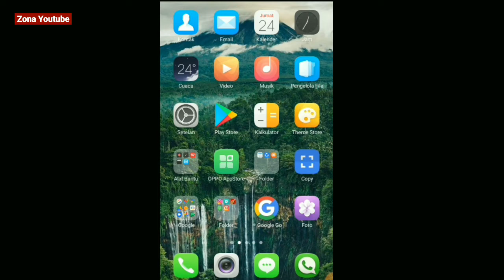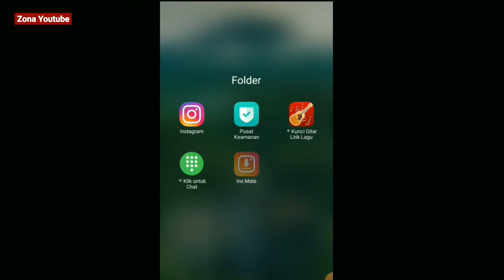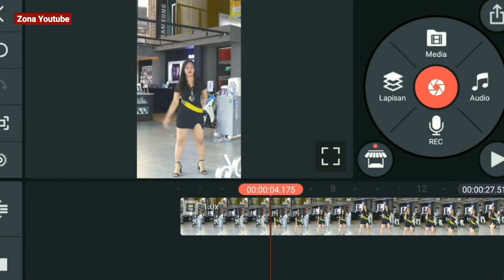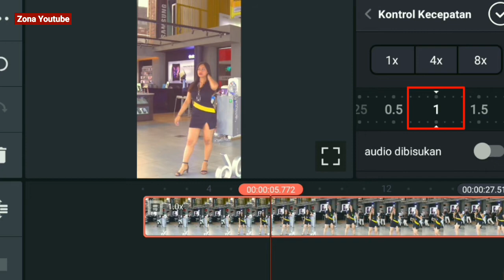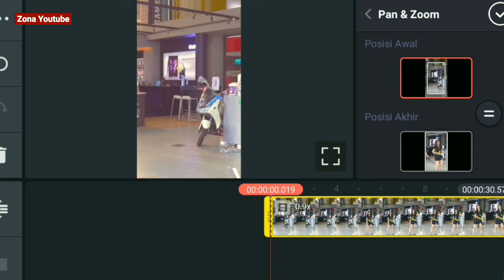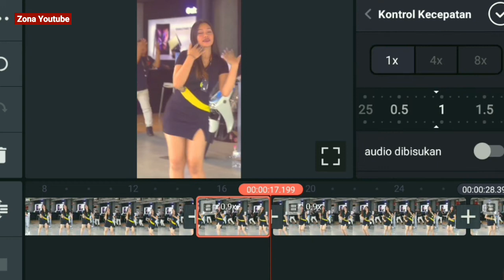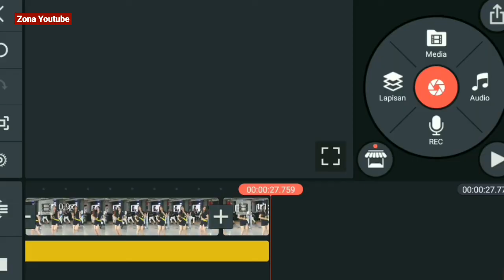CARA AMBIL VIDEO SHORTs ORANG LAIN LOLOS MONETISASI (HANYA MODAL HP) - tutorial youtube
CARA AMBIL VIDEO SHORTs ORANG LAIN LOLOS MONETISASI (HANYA MODAL HP)

oke lur saya akan jelaskan langkah langkah cara ambil video orang lain untuk dijadikan video shorts yang akan kita upload di channel kita sendiri yang pastinya bisa lolos monetisasi.

nanti saya akan kasih triknya agar video shorts kita bisa di monetisasi tanpa kita gunakan video original kita, dan tentunya kita hanya gunakan hp saja. simak sampai selesai ya..